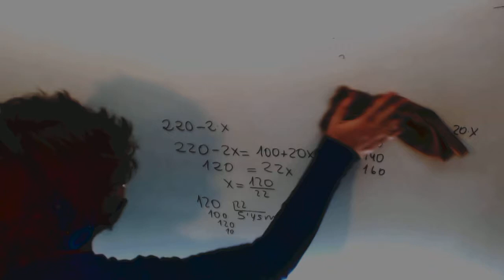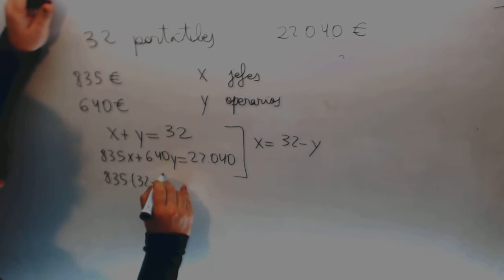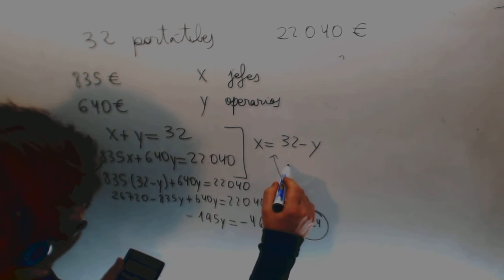Problema Sistemas Ecuaciones portatiles Matematicas Acceso CFGS Academia Usero Estepona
Problema Sistemas Ecuaciones portatiles Matematicas Acceso CFGS